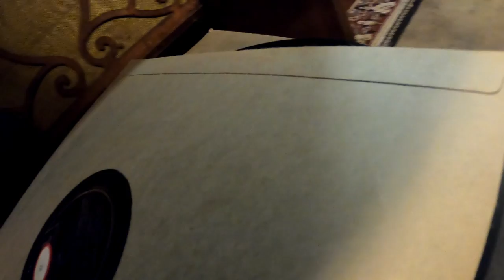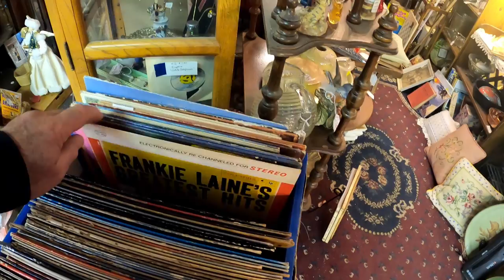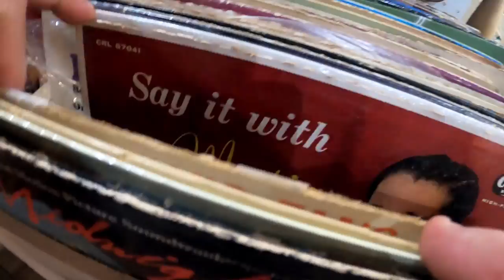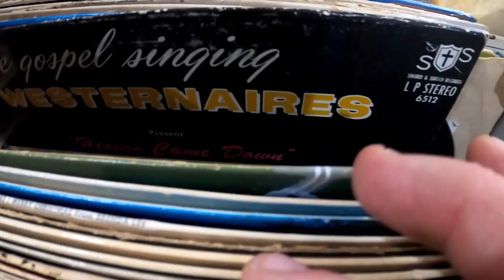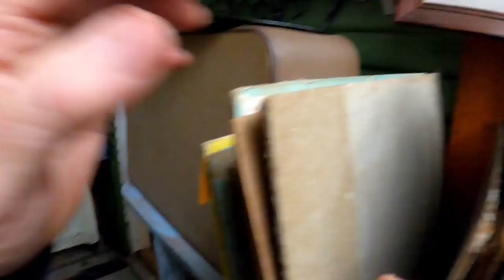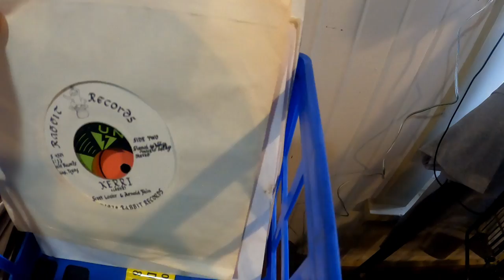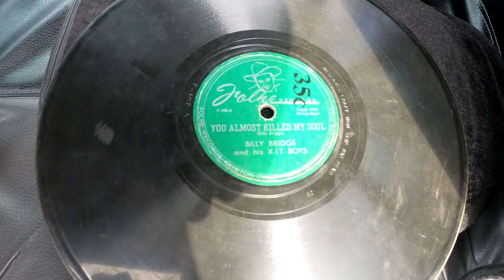Finding vinyl records in East Texas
Headed east to an appointment that resulted in nothing, so I decide to spend the rest of the day driving around looking for vinyl records. I visited thrift stores, antique stores, and junk stores, found a few 45rpm records then a few 78rpm records.

Things found:
Apache War Hymn Robin Hood Brians
Would It Help Desperadoes
Your Seventeenth Year Wizard And The AHS
Louisiana Boogie Harry Choates
You Almost Killed My SOul Billy Briggs